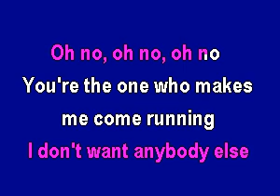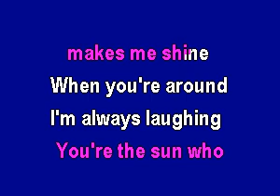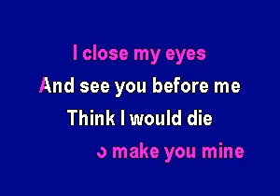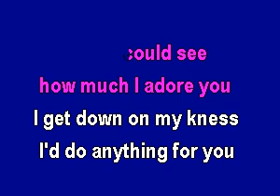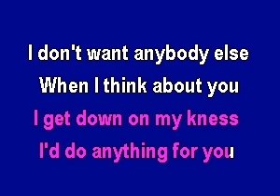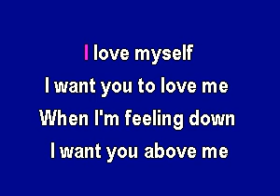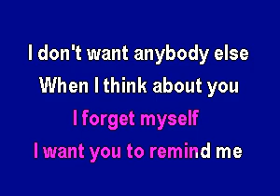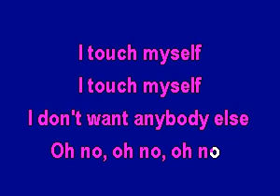NTPPS02 1189 Divinyls I Touch Myself [karaoke]